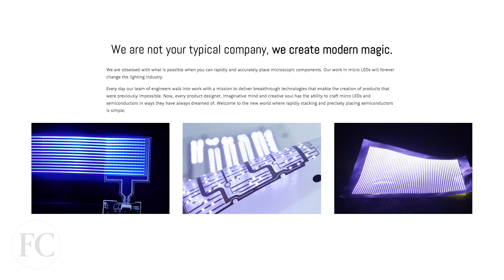Why Tony Fadell Is Betting On This Idaho Lighting Startup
The former design mastermind at Apple and Nest believes Rohinni is poised to revolutionize the tech industry. Read the story